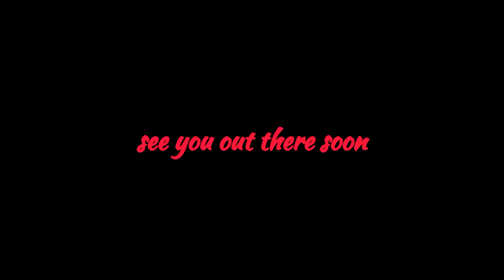FALLOUT 76 STORY: “The Path”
Helloooo Wastelanders! I’m super psyched to bring you this short video in place of my usual Saturday travelogue — stay tuned for that: adventures are afoot, you can listen to last week’s OUTLAWS & UNDERDOGS to find out — a fantastic RP story update, as well as a video that just gave me a lot of joy as a child of the 80s. You’ll see!

Hope you enjoy this as much as I did (I promise to upload a version with better audio quality!) and keep an eye out out there!